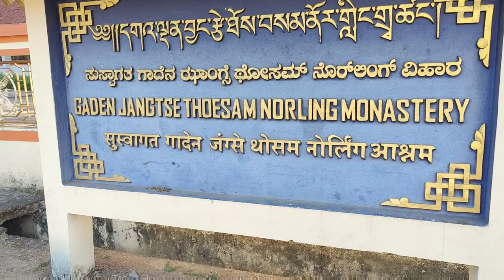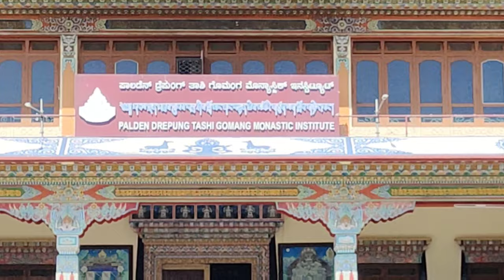Mundgod vlog / Buddhist monastery